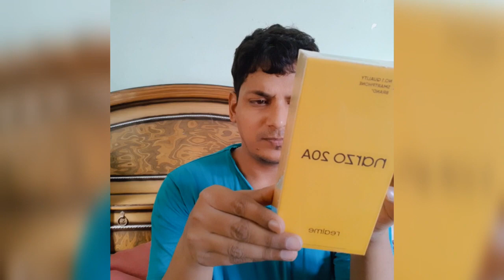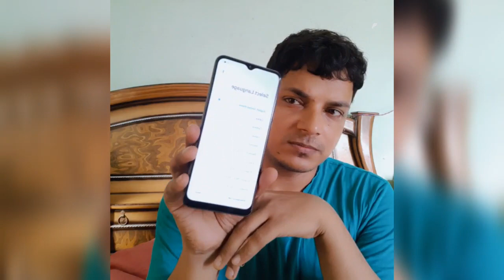REVIEW & UNBOXING || इस कीमत में इससे बेहतर कुछ नही || Best Mobile in Low Price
Buy link👇👇👇

Answer Questions

Best mobile in low price
mobile unboxing and review